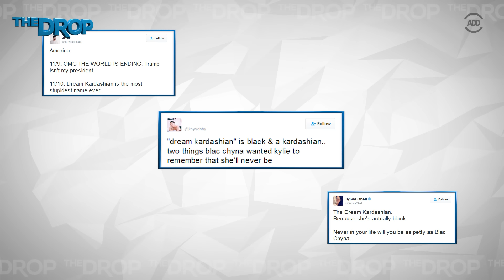Rob Kardashian, Blac Chyna Welcome Baby Girl - The Drop Presented by ADD | All Def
Rob Kardashian and Blac Chyna welcome baby girl, Dream Renee Kardashian. She was born at 9:18 a.m. PT weighing 7 Ibs., 5 oz. What do you think about her name?

[CREDITS]
Produced by: Megan “MegScoop” Thomas & Tahir Moore
Edited by: Brian Pratt